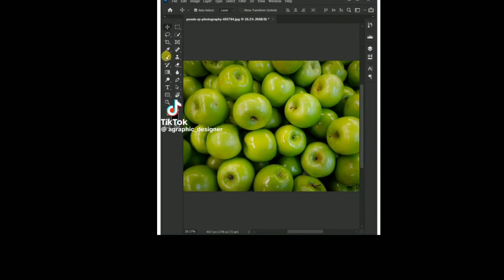ogaysiis Ogaysiis course graphic design warbixin koban